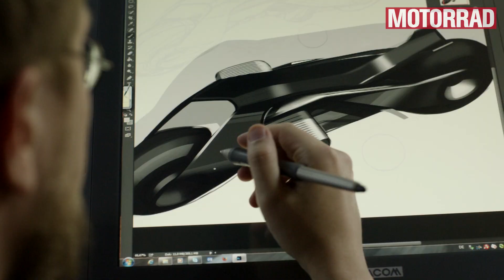BMW Motorrad VISION NEXT 100: “Great Escape”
MOTORRAD-Reporter Mike Schümann äußert sich zu BMW's Visionen und der in Los Angeles vorgestellten Konzeptstudie BMW Motorrad Vision Next 100.